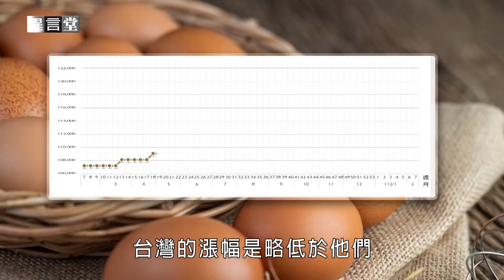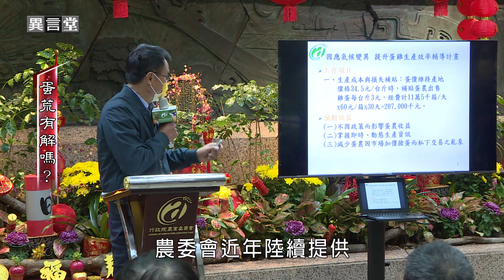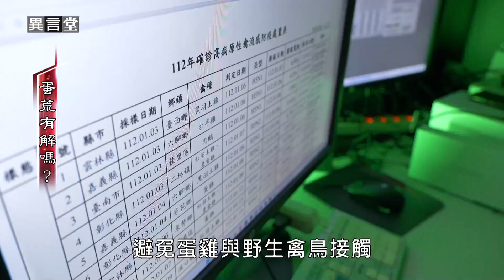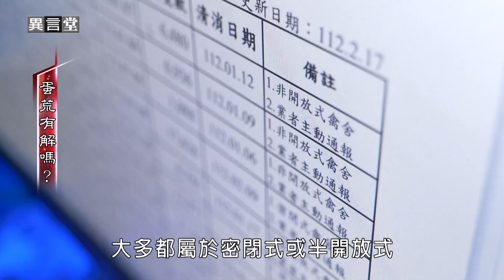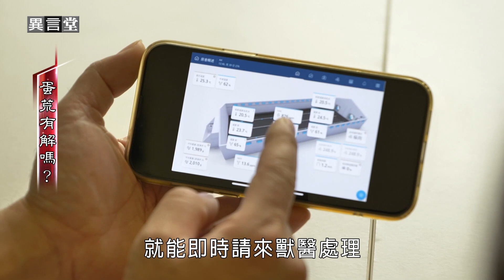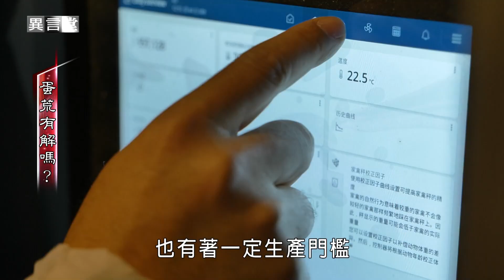【民視異言堂】蛋荒有解嗎？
這陣子，你買得到蛋嗎？精確的說是大眾化的平價蛋。

禽流感和全球氣候變遷是缺蛋的主因之一。這是老問題了，台灣現有的飼養技術難道不能克服？其實，國內蛋雞產業是該轉型了！

採訪撰稿 唐郁荃
攝影剪輯 賴冠諭